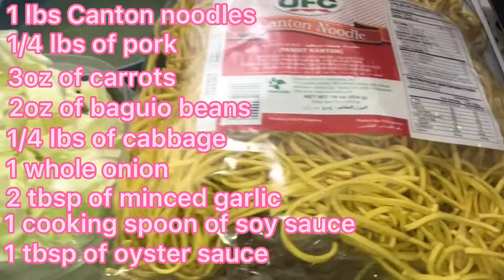PANCIT CANTON | PORK CANTON